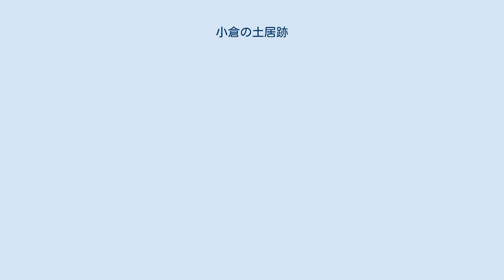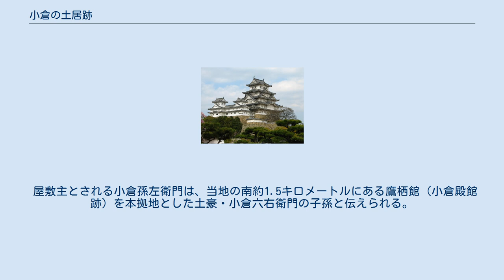小倉の土居跡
小倉の土居跡（おぐらのどいあと）は、富山県砺波市鷹栖に所在する中世の城館跡である。
一向一揆に属し鷹栖館（小倉殿館跡）を拠点とした土豪・小倉六右衛門の子孫・小倉孫左衛門が、天正年間（1573年-1592年）に居住した館と伝わる。
「小倉の土居」として砺波市の「ふるさと文化財」史跡登録地。
 典型的な散居村で知られ、小矢部川と庄川により形成された扇状地と沖積地が広がる砺波平野の低地に立地する。
現代の圃場整備事業以前は、地籍図から堀で囲まれた約40メートル四方の方形居館の区割りが推定できたが、現在は水田の区割りが変わり、地表面に見られる遺構はコの字形に残る土塁（土居）のみとなっている。
なお、土塁の上は共同墓地となっている。
 屋敷主とされる小倉孫左衛門は、当地の南約1.5キロメートルにある鷹栖館（小倉殿館跡）を本拠地とした土豪・小倉六右衛門の子孫と伝えられる。
鷹栖館は永禄9年（1566年）に一向一揆勢と対立する木舟城の石黒成綱の攻撃を受けて炎上したと伝わるが、その後に孫左衛門が鷹栖村の不動島を開拓して当館を構えたという。
 2011年（平成23年）1月26日付けで砺波市の「ふるさと文化財」（史跡）に登録された。